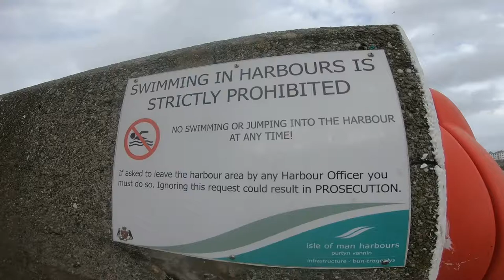Maria's birthday Pier Jumping Port Erin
messing about with a few jumps and flips in Port Erin after Storm Erik

shot on Gopro 6 Black 2.7k @ 30fps